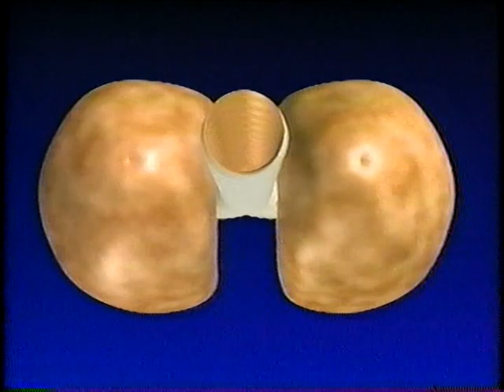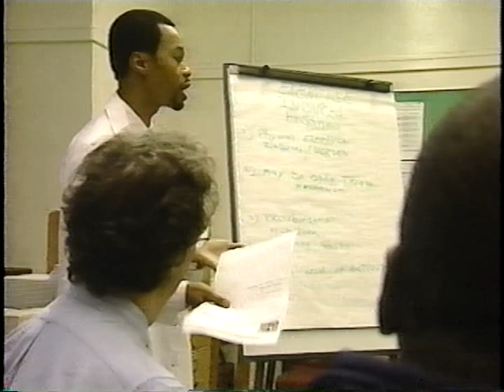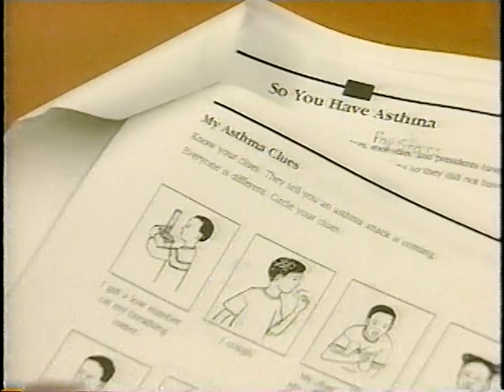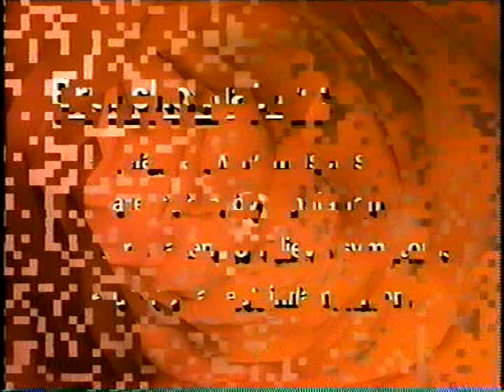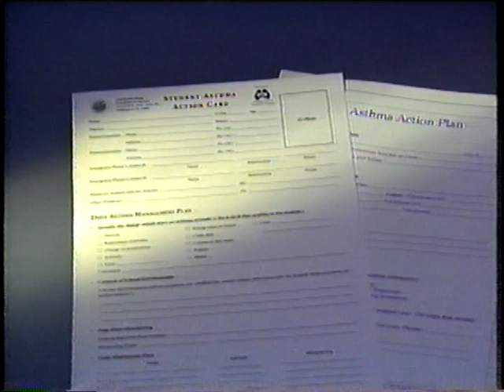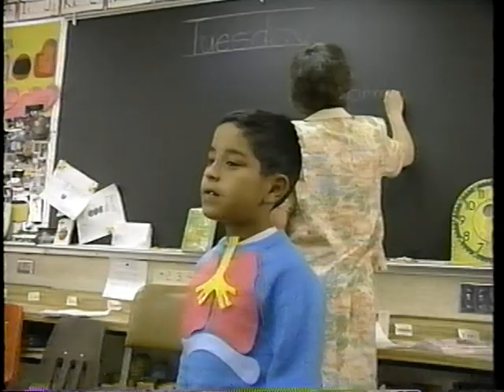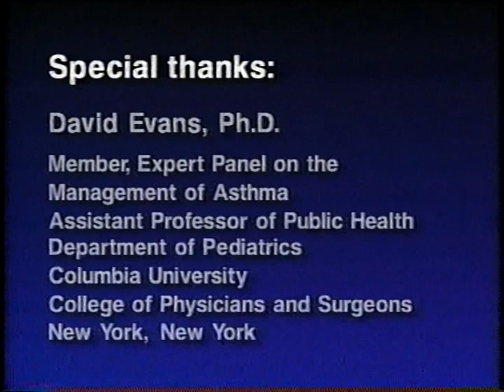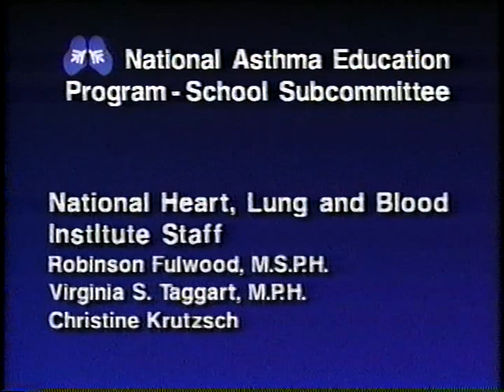Making a Difference: Asthma Management in the School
National Heart and Lung Institute

AVA21234VNB1, 2003

This program is used for the elementary and secondary school in-service teacher and school staff training. This video was filmed in real schools with real teachers. Some segments focus on the child with asthma in physical education class.